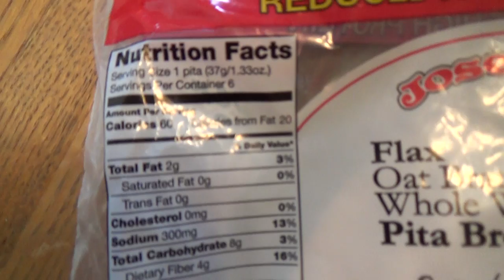VLOG - Becoming Alpha, Ep 18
VLOG